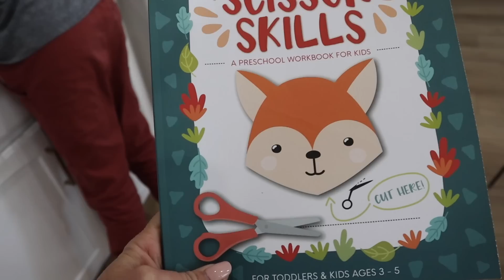FIRST INJURY OF SPRING BREAK ON THE LAST DAY OF SCHOOL BEFORE SPRING BREAK BEGINS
It's the last day of school for the kids before heading into Spring Break! Spring Break sure looks different than we thought it would and having the kids out of school means less about having more time together and freed up schedules and more about just finding things to do around the house without school work. It wouldn't be a real spring break without someone getting hurt though! Even though we're not flying out to an exotic tropical beach it's inevitable there will be some injuries. The first injury of spring break happened on the last day of school before spring break starts. Thankfully this stay home injury was not a broken bone this time. We'll have to stay safe at home over the kids' spring break away from school.

Mailing Address:
84062